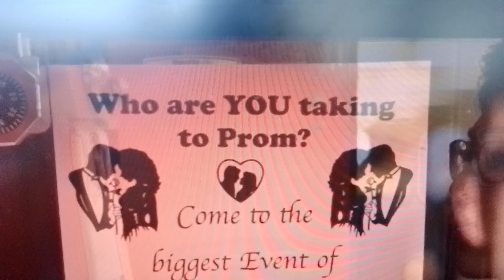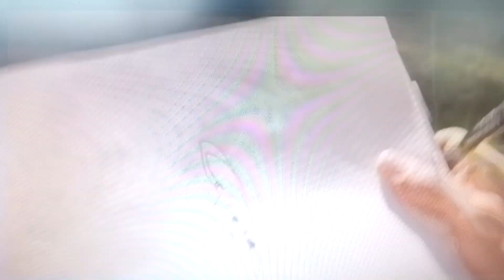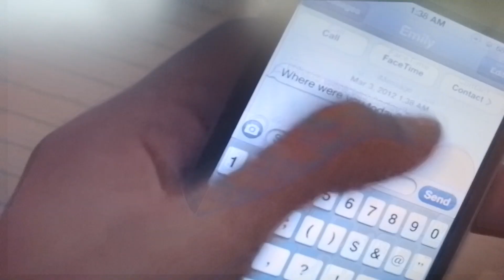VID lovely short English film- world